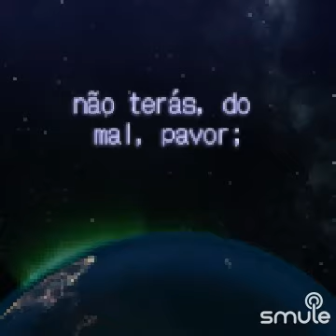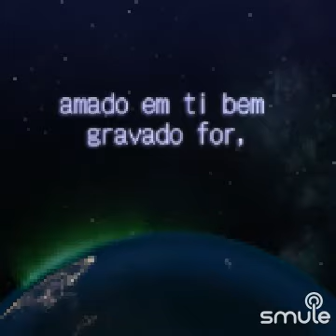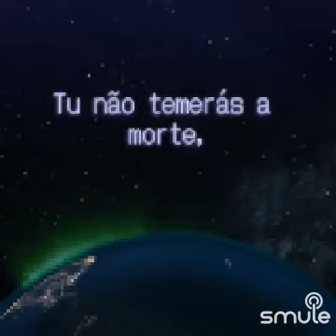hino 151 clarinete em dó "Se de Cristo o nome amares" fulvio dias tc c play de 🎷🎶🎵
Ouça-me cantando "hino 151 Se, de Cristo, o Nome amares" no